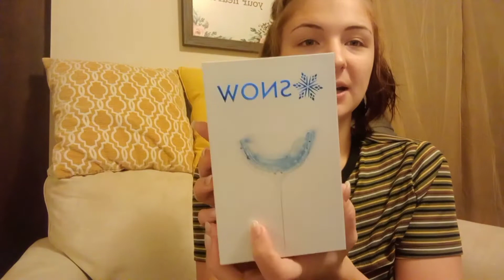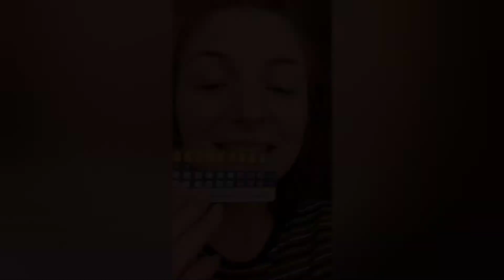Snow❄ teeth whitening kit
Finally, got to try this product and thus far it actually Working!!! so of course I had to share it.